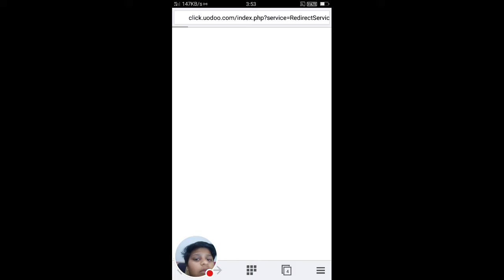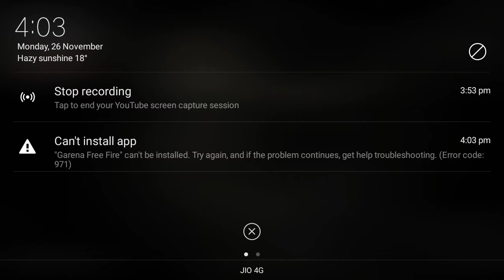Slendrina Must Die: The House Stream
Bakvas game hai